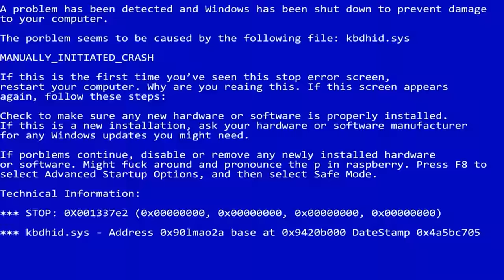KUPUJE MOJEJ SIOSTRZE WSZYSTKO CO UŁOŻY Z LITER!